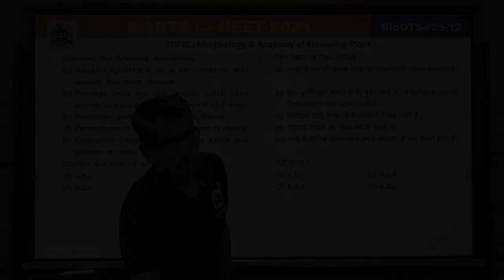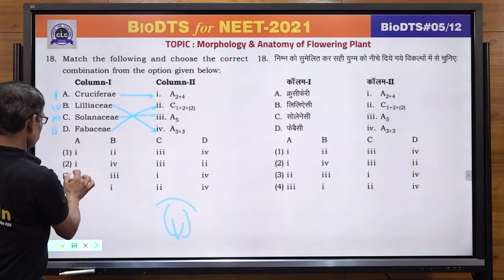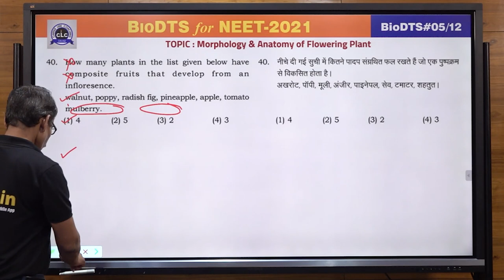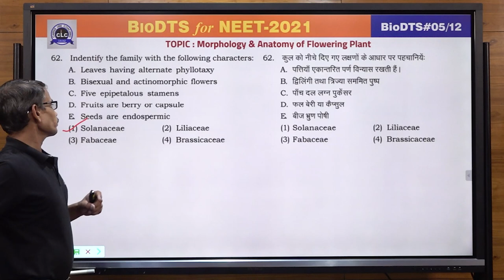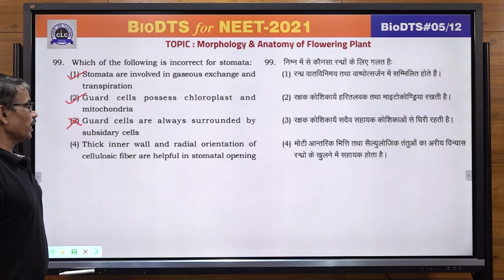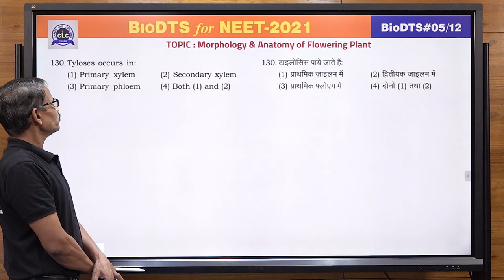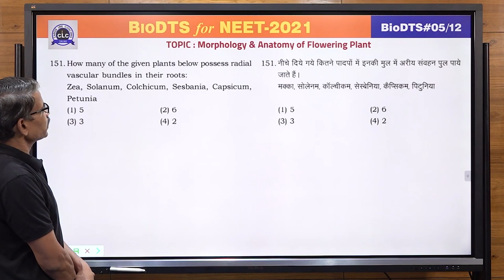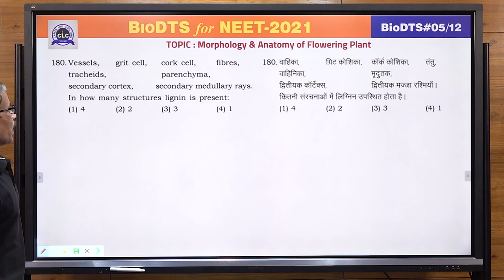BioChem DTS - Bio#05/12 || Online Solution || CLC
Topic - Morphology & Anatomy of Flowering Plant
Solution by: P.L. Saini Sir